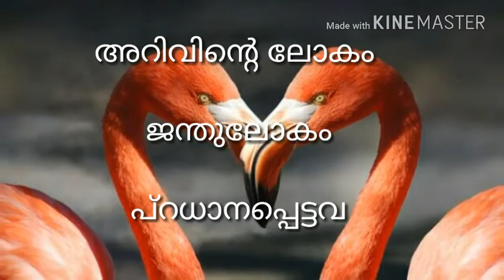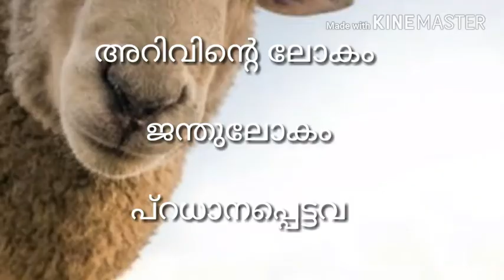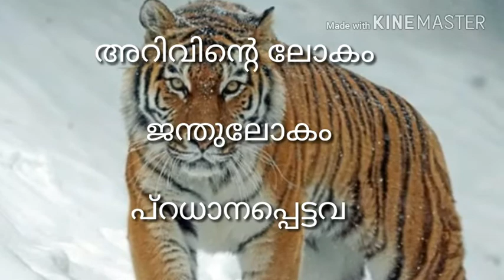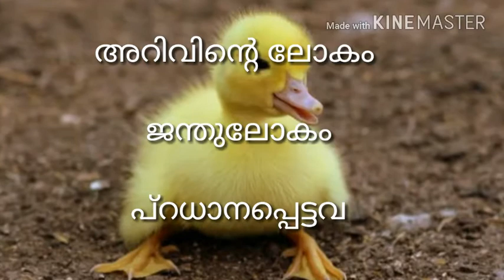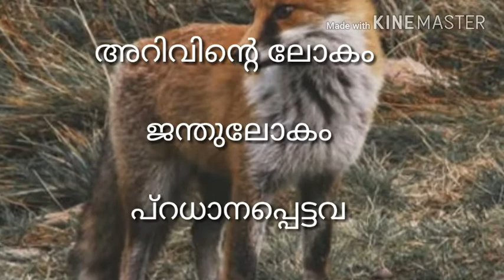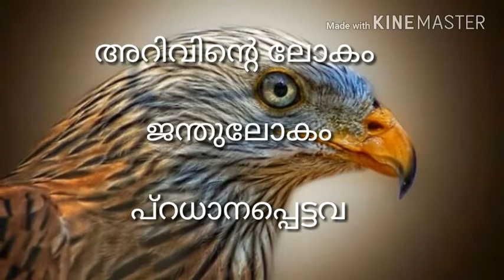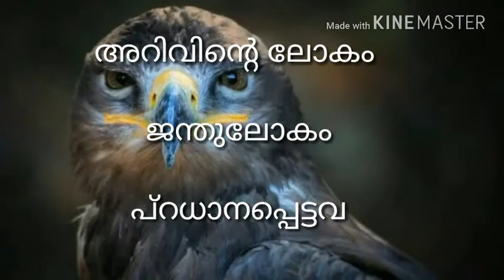ജന്തുലോകം part-3|LGS EXAM SPECIAL | PSC EXAM PREPERATION THROUGH YOUTUBE